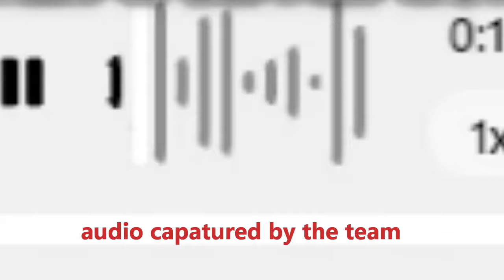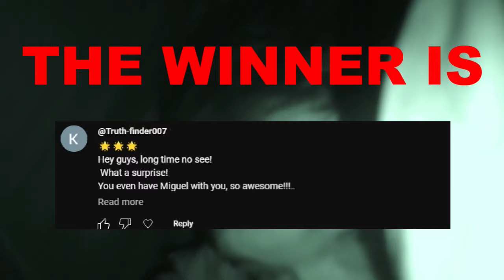Bigfoot hunting S2E2 PART 2 GIVEAWAY announcement WINNER!!!!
part 2 of episode 2 give away announcement at the end of video for the winner